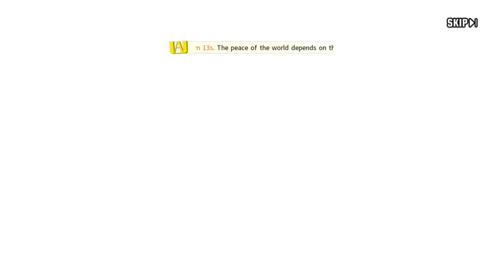MIRIO È QUI! PULL ED ANALISI! My Hero Academia: The Strongest Hero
Mirio Togata, l'ultimo dei big three, è qui! My Hero Academia: The Strongest Hero!